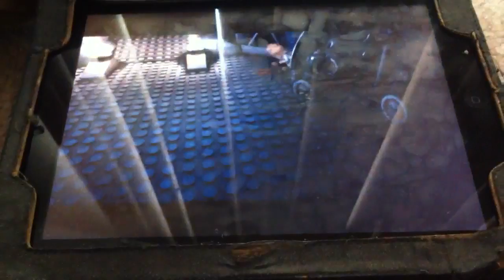LEGO : Clutch Powers battle The Evil Wizard